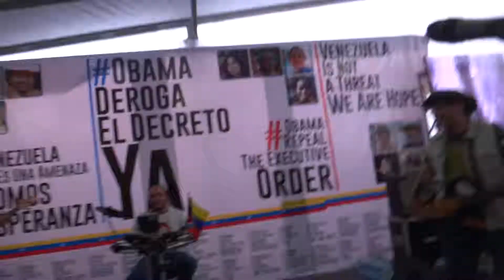052 2015 Act CBST CCP FUNTBCAC en Panama 08 04 2015 bajaron 286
052-2015. Act. CBST-CCP FUNTBCAC La Cumbre de LOS PUEBLOS Panamá Delegación Venezolana ABRIL 2015.Fotos y Vídeos RSEMPRUN 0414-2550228. BARRIO EL CHORRILLO EN PANAMÁ ACOMPAÑANDO A NUESTRO PRESIDENTE OBRERO NICOLAS MADURO